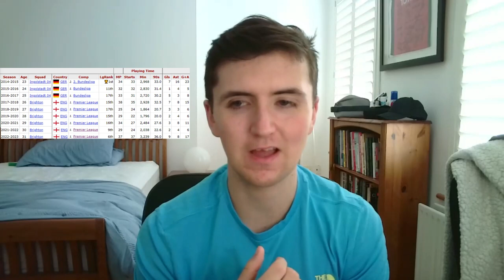Why I Love Pascal Groß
Ever since Brighton have come up to the Premier League they have had different managers with different philosophies and styles. One constant since their promotion in 17/18 has been German Pascal Groß. An ever present in the side, he has been the constant, and now will help Brighton navigate in his at the club's first ever escapade into European football. Here I give my opinion and take on the versatile 32 year old.